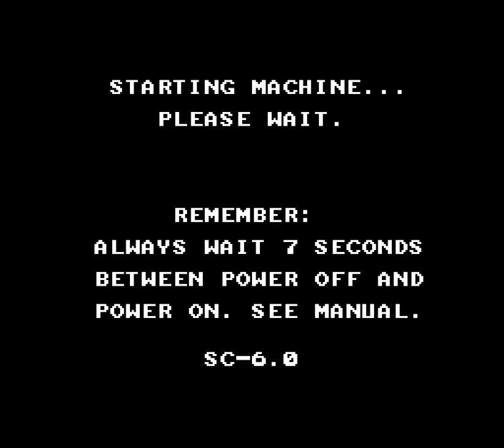[NES] Bible Buffet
Bible Buffet is one of my favorite NES games. It's such a terrible game, but it's kind of funny to pull out for parties just because it's so weird. Technically, I'd call it an Edutainment game, because it comes with a manual of 999 pages of bible trivia questions that you can challenge yourself to learn!